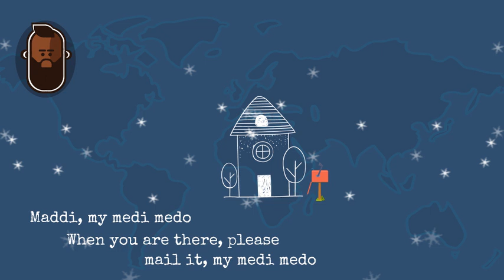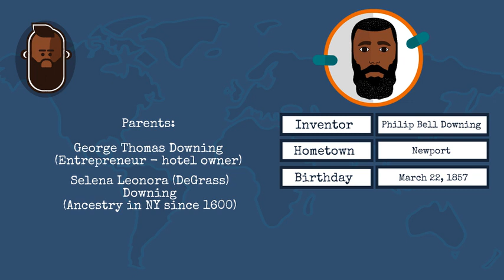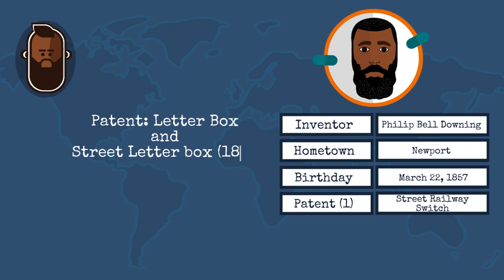African American Inventor | Philip B Downing - Mailbox (Part 1)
African American inventor, Philip Bell Downing was born in Newport on March 22, 1857. Philip grew up in a well-known family the Downing. His father, George Thomas Downing was a hotel owner and had a catering service in New York and his mother Serena Leonora deGrasse had ancestry in New York dating back to 1600. His father was also involved in the underground railroad which could have been the inspiration for his first invention the "Street Railway Switch." He received the patent in 1890, the invention was a switch tongue operated from the inside of trains to direct it before his invention the engineer had to get off the train and shift the lever on the track to change directions. He has a total of 7 known patents. In 1891, he received the patent for the "street letter-box", and the "letter-box"; those are what we call mailboxes today. He died on June 8, 1934.

Commemorating the life of a genius inventor who made our world more connected.